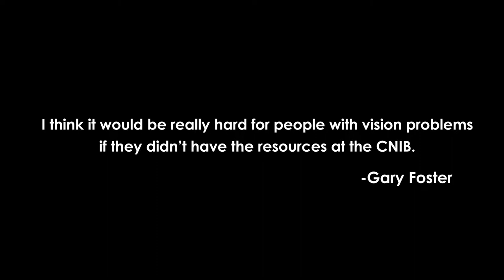Canadian National Institute for the Blind (CNIB)